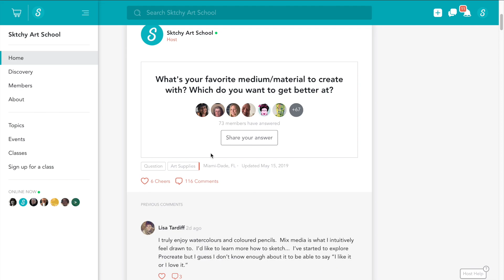Make Your Mark: Collaborating with Nature